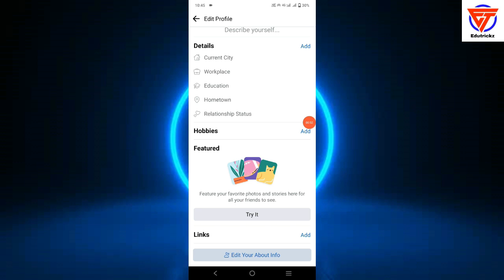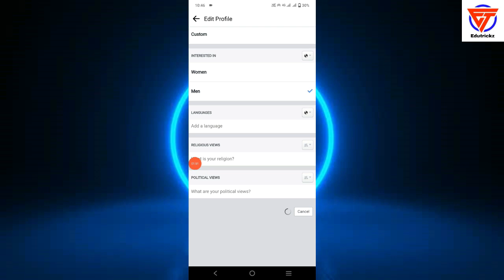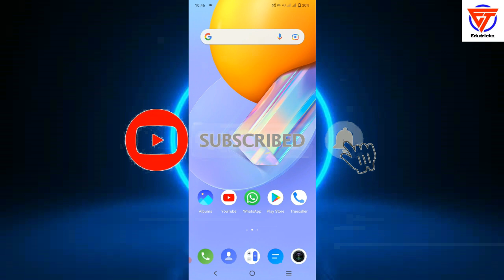Facebook date of birth change problem | fb me date of birth change nahi ho raha hai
Title: Facebook date of birth change problem | fb me date of birth change nahi ho raha hai

Friends in this video I tell you about facebook date of birth change problem. This is latest video that will help you regarding fb me date of birth change nahi ho raha hai. After watching this video completely your all problems will be cleared. We hope that our video will help you regarding fb me date of birth change nahi ho raha hai and facebook date of birth change problem.